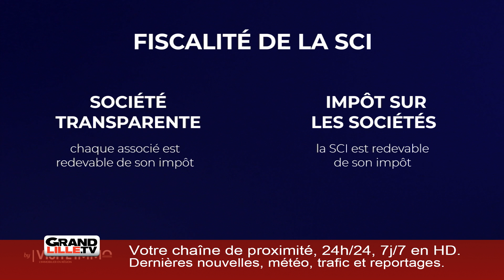Les bons consels de notaire: la Société Civile Immobilière, avec Edouard Taquet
"Les conseils de notaires" s'intéresse aujourd'hui à La Société Civile Immobilière, avec Edouard Taquet.